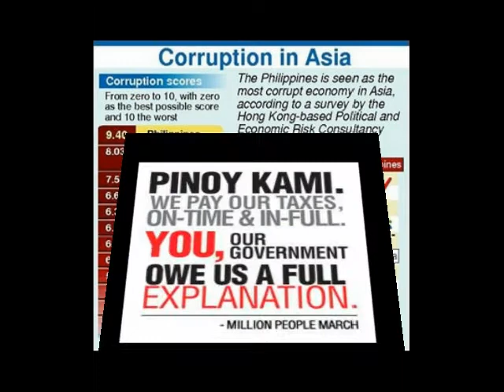Photo Essay on corruption in the Philippines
. experiment by Sherwin w/ kuya Jr.